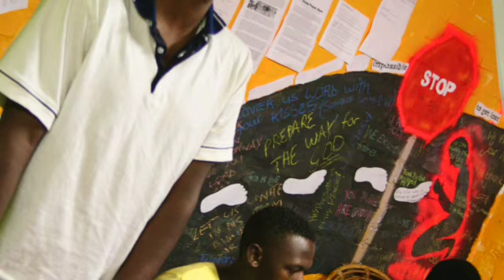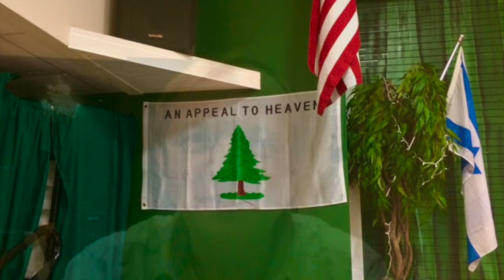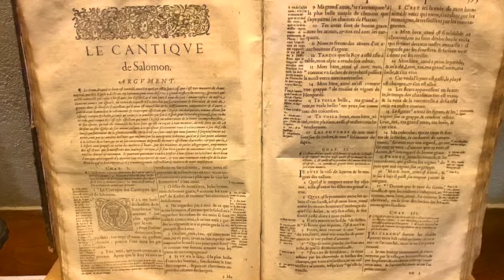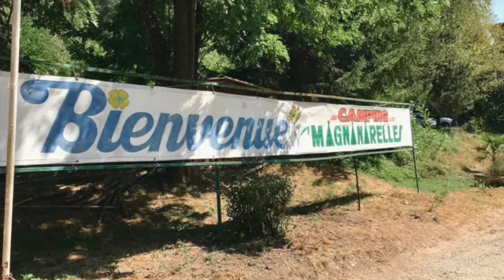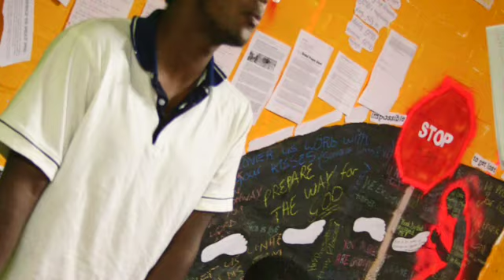5 - Song of Solomon Teachings ~ The 8 Revelations of Jesus in the Song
The 8 Revelations of Jesus in the Song, Song of Solomon teachings live from Loves Messenger Ministries featuring Cyndi (Cynthia) Kennedy. We are going deep into the Bible Study using Mike Bickle's 40-week teachings notes on the Song of Songs. Follow us along and Get Excited!
Bible Study on Song of Solomon, or Song of Songs, Intimacy with Jesus, Loves Messenger Ministries, Mike Bickle, IHOP,  Christianity, True Love, Missions, (Cyndi) Cynthia Kennedy,